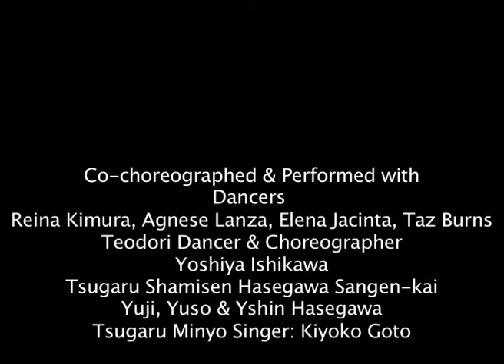Aomori Aomori, Climate, Body & Soul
Dance
Performance 2013 at Chapter Arts Centre, Cardiff
Concept & Choreography Sioned Huws, co-choregraphed and performed with dancers, Reina Kimura, Agnese Lanza, Elena Jacinta, Taz Burns, Tsugaru teodori dancer & choreographer- Yoshiya Ishikawa, Tsugaru shamisen-Hasegawa Sangen-kai-Yuji and Yuso Hasegawa, Tsugaru minyo singer- Kiyoko Goto